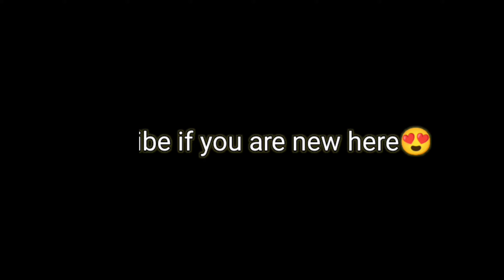🇮🇳DAY-7🔥| @SrijanGaming IN MY MATCH🔥| Crown 3 to Conqueror🔥| YouTubeROHIT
Hello Everyone!
I hope you Got the twist⚡

Thank you, For your Tremendous support💗
Keep supporting🤗

PLAY Style :- 3 finger+full gyro(always on)

ACHIVEMENT -🇮🇳 s15 Squard rank 220, s17 Solo top 60 , s18 solo,duo conqueror🇮🇳

EARPHONE:-VIVO Mobile ke sath the woh

Recorder:- INBUILT

Software       -     KINEMASTER